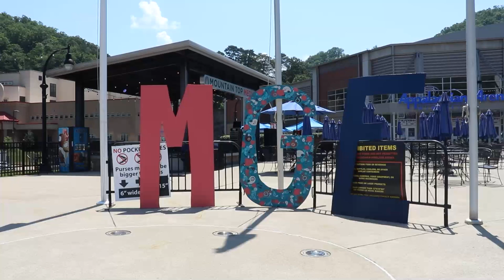Mountain Grrl Experience 2024 Begins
Mountain Grrl Experience 2024 has begun in downtown Pikeville.